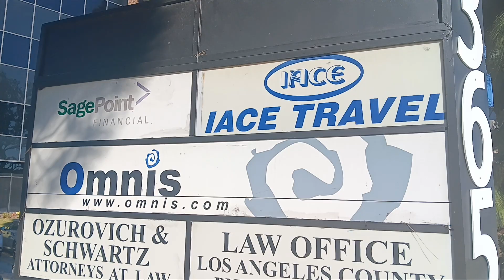February 17, 2024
Jeffrey Charles Creeden
CDL# C1301856
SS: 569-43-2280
6'3" 260 LBS
There is a specific using my identity (stole my identity) posing as me and is supposedly a chain smoker (I don't smoke, never have) and opiate user and claims he is the real Jeff Creeden and I'm the fake. Several years back I was kidnapped and drugged and a malicious electronic device was surgically installed in me.
The perpetrators collect money from the data retrieved every month. Not to mention the 3 payments after having it installed. on the victims (me & my 3 children). A $25,000 commission for getting someone signed up for the program (without them knowing, they claim to be the caretaker etc...)
And they also recieve $75,000 for having the device installed.
Once installed, the device communicates with you internally through GSM (or similar) and in some cases, also through frequencies fine tuned to the exact frequency of each ear, where the broadcast is heard only by the specific person it is broadcasted to.
In my case and many others ( all of this entirely without their knowledge) they install a multitude of these medical devices, rather than just one, over 16 off the devices, and in my case I am told 25 of them in me. All on one single chip, rather than a bunch of individual devices. This is often done remotely after the single one is installed.
The idea is to inflict the victim with horrendous pain, as with only one device, the pain although bad, it is also minimal, and with a multitude of the software installed in the subject, the pain is over the top unbearable.
The company behind the device is legit I believe, but the rogue subcontractor is not and the medical research company behind this is fully unaware of the antics of these rogue individuals.
Intense, over the top cramps in legs, that render the victim unable to move and leaves them in the worst imaginable pain you can imagine. I know, because I am a victim of this and know first hand.
After the victim has the electronics installed in them, after being drugged and OD'd, and then drugged with "RUPE" ( the notorious date rspe drug) the victim is then brought back home and placed in bed
They wake up in the morning with no memory of the surgical procedure done to them while they were OD'd.
The prostitutes of the street they often get to help them with this thoughtless and inhumane procedure.